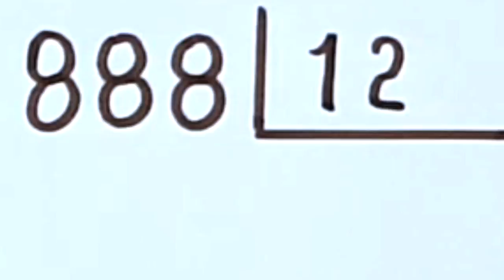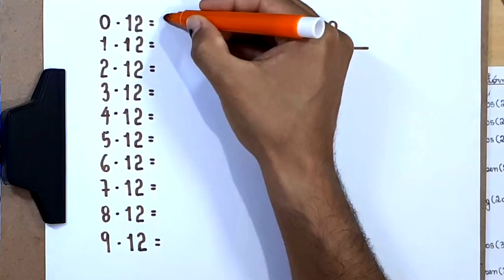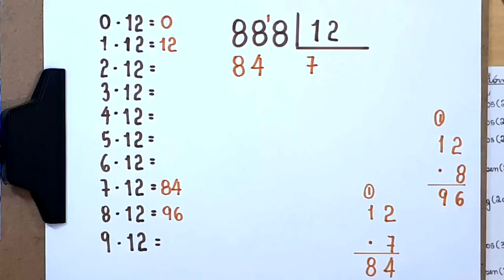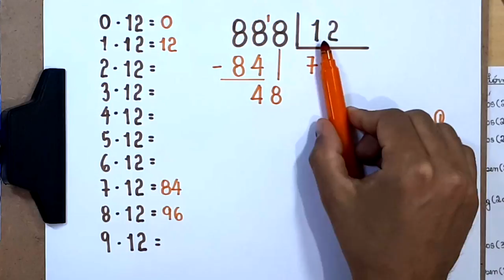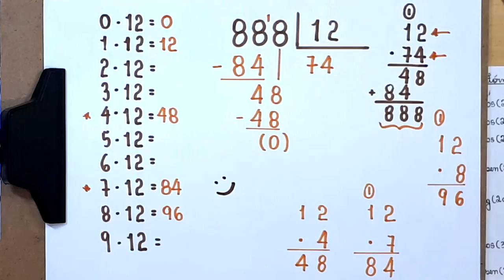DIVISÃO EXATA: 888 dividido por 12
Sony Vegas

Atube Catcher

MICROFONES

Lapela Sony: ECMCS3